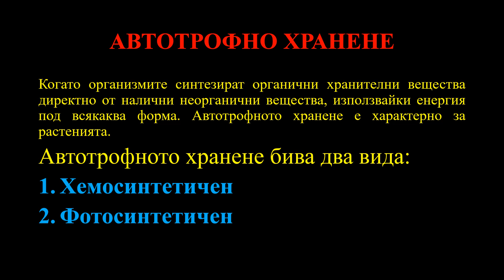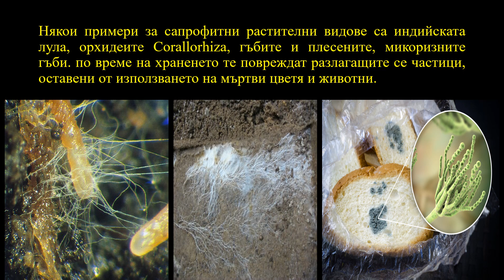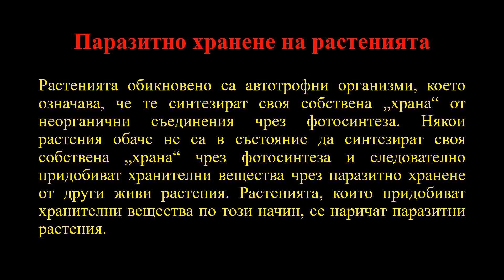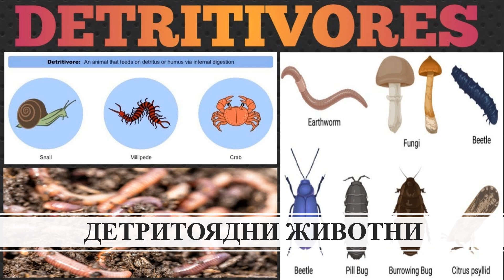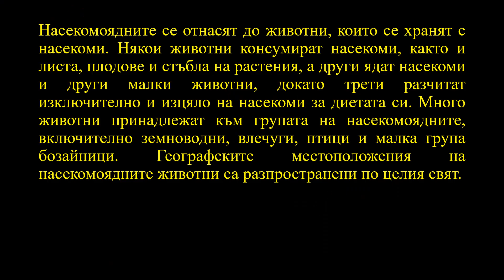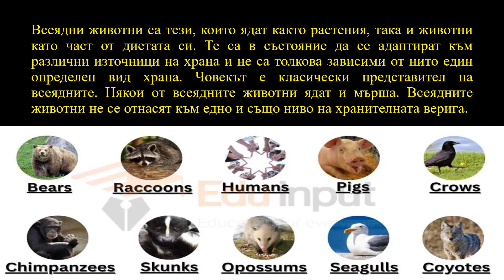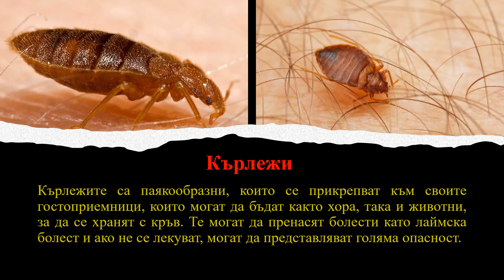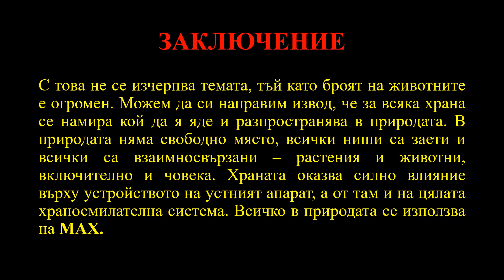Урок - ВИДОВЕ ХРАНЕНЕ ПРИ ЖИВОТНИТЕ